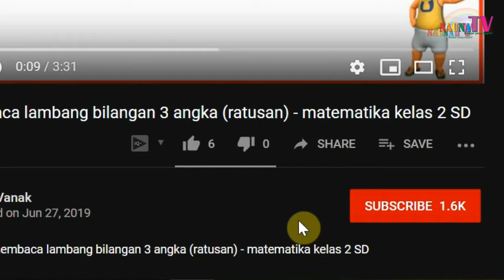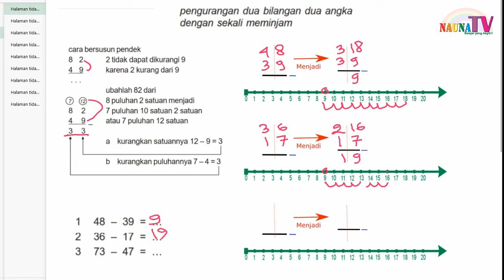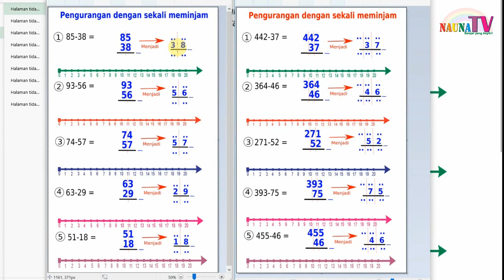Belajar pengurangan 2 angka puluhan dengan meminjam - SD kelas 2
Belajar membaca
belajar berhitung